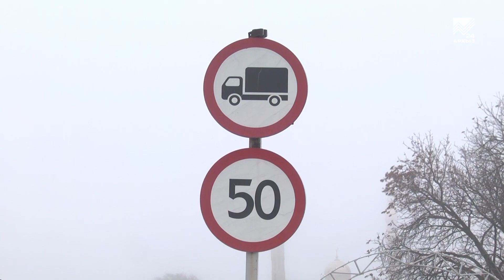Пора переходить за «зимнюю» резину!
На фоне резкого ухудшения погодных условий в регионе, Госавтоинспекция призывает водителей КЧР быть предельно внимательными на дорогах и воздержаться от поездок на «летней» резине.
В течение нескольких следующих дней в Карачаево-Черкесии возможен снег с дождем и, как следствие, обледенение дорожного полотна. Учитывая это обстоятельство, водители должны быть предельно осторожны на дорогах.Помните, что в подобных условиях затрудняется торможение автомобиля, следовательно, необходимо позаботиться о безопасной скорости движения и дистанции до впереди идущего транспортного средства.